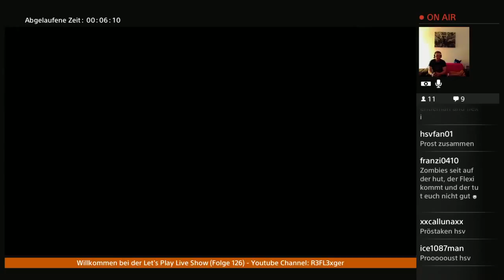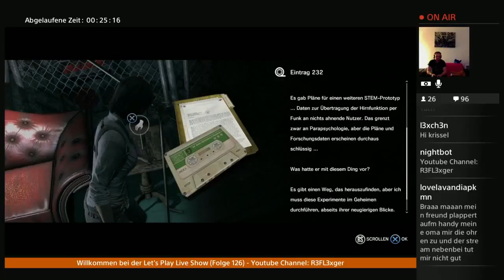Let’s Play The Consequence (TEW DLC 2)(PS4)#6 Catering mit Ruvik